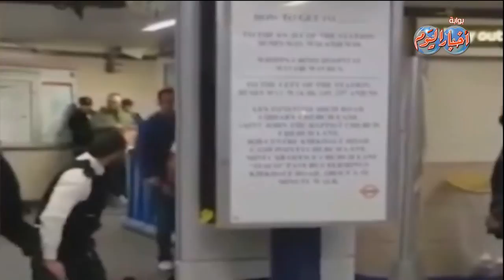لقطات تظهر لحظة القبض على الشاب السورى بمترو انفاق لندن بعد طعنة 3 بريطانيين